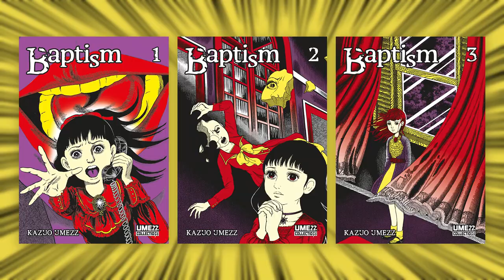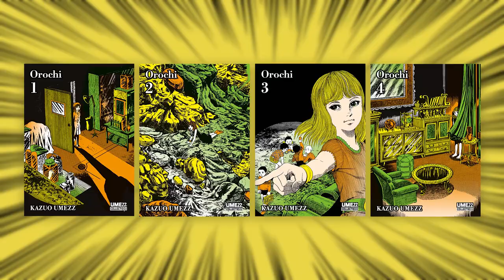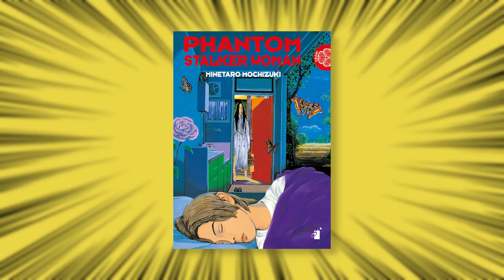3 MANGA HORROR DA PAURA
Rincontriamo il maestro del brivido Kazuo Umezu con una delle sue opere più sconvolgenti, Baptism, un breve accenno ad Orochi, e infine Phantom Stalker Woman di Minetaro Mochizuki.
3 manga horror tutti editi da StarComics. ▼▼▼ LEGGIMI ▼▼▼

è il PORTALE DEL CINEMA UNDERGROUND.

In questo video:
00:00 | Intro
00:25 | Baptism (Kazuo Umezz)
06:04 | Orochi (Kazuo Umezz)
07:20 | Phantom Stalker Woman (Minetaro Mochizuki)

Testi e riprese: Andrea Guaia
Montaggio e grafiche: Stefano Marzullo

Se sei appassionato di cinema passa sulla nostra pagina Facebook e sul nostro blog , aggiorniamo quotidianamente con recensioni, news, foto, curiosità sul mondo della Settima Arte.